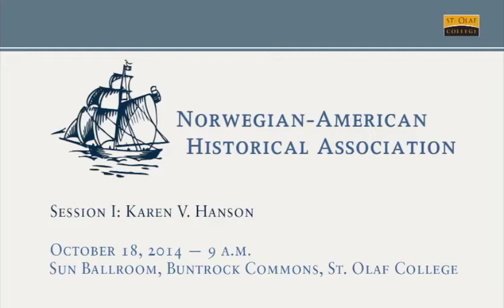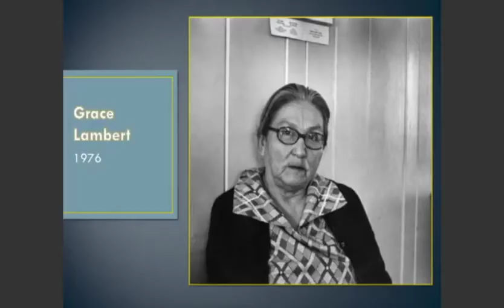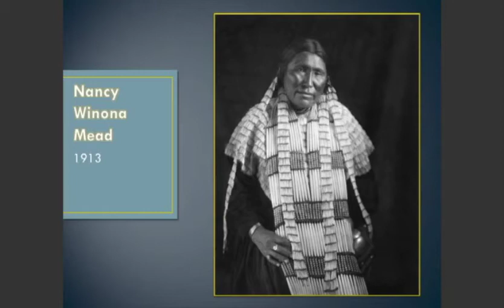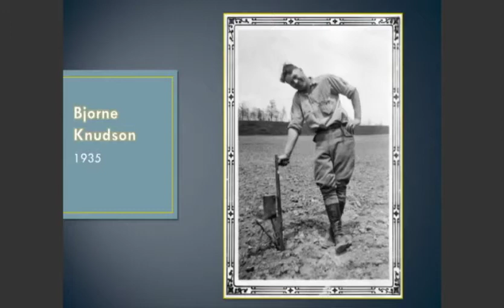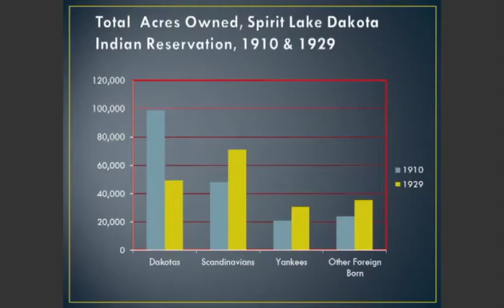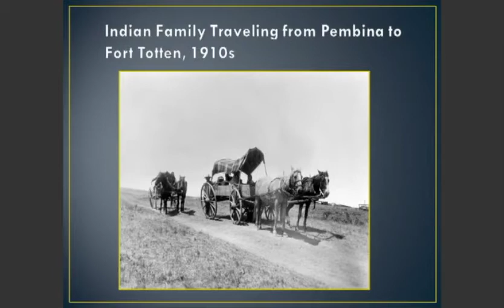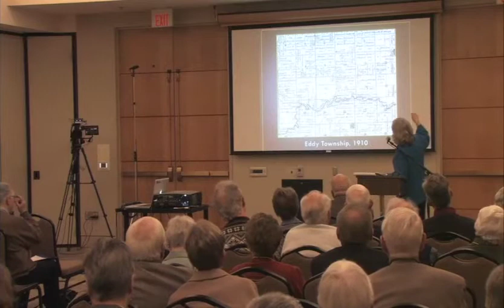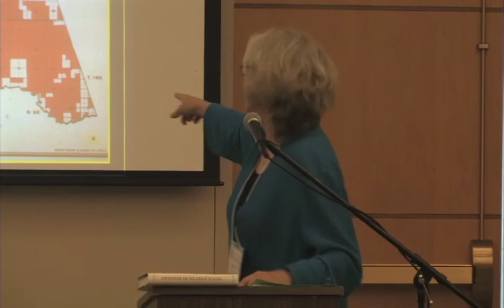Entangled Encounters: Scandinavian Settlers and Dakota Indians, 1890–1930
Presented by Karen V. Hansen, Professor of Sociology and Women's, Gender and Sexuality Studies at Brandeis University. Hansen is author of "Encounter on the Great Plains: Scandinavian Settlers and the Dispossession of Dakota Indians, 1890–1930 (Oxford University Press, 2013).